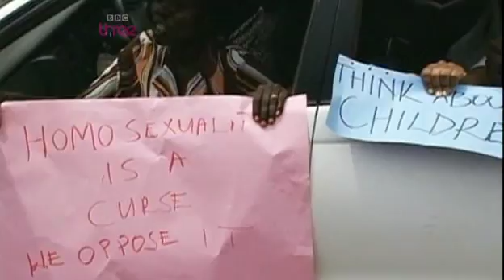Prt.4-WorstintheWorld2beGay.mov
BBC The World's Worst Place to be Gay - Uganda Part.04

4of6